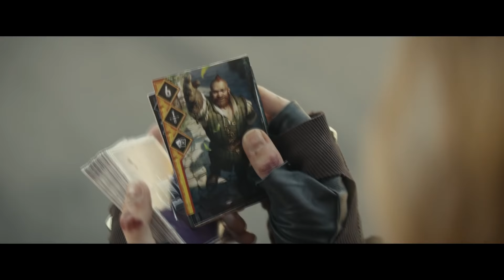Gwent | Infos zur Closed Beta ⚜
Seit der Gamescom kann man sich für die closed Beta von Gwent bewerben. Ich bin ziemlich gespannt wie sich das Kartenspiel so spielen lässt und hoffe das ich einen Key bekommen werde.

● Lied / Song
The Witcher 3  Wild Hunt OST - Sword of Destiny